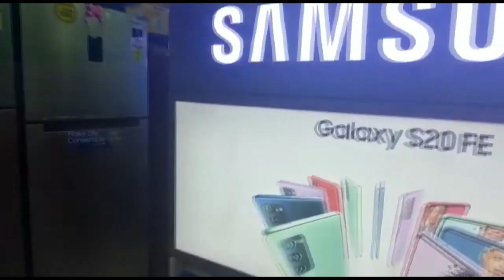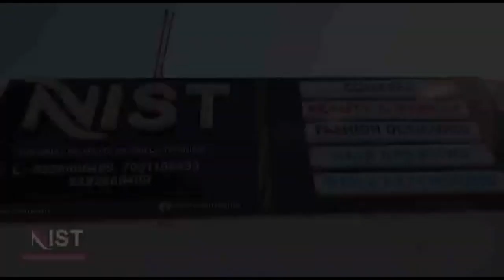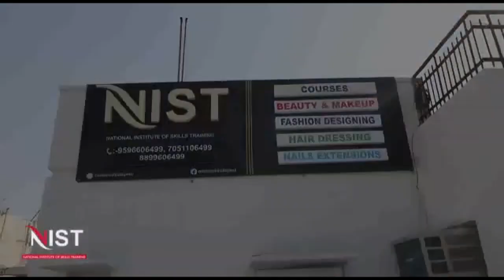Exclusive Visuals of Mysterious blast at Bari Brahmana Factory